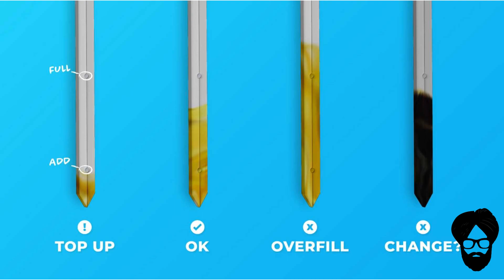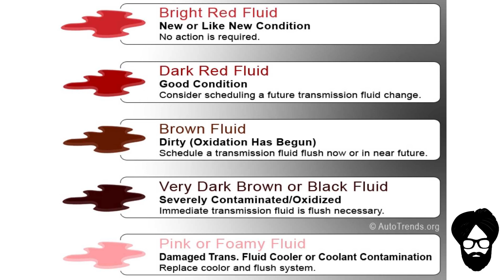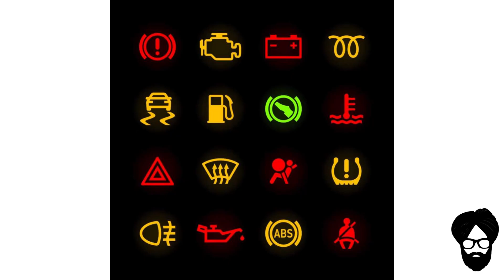Things to check before buying used car in detail 100% legit